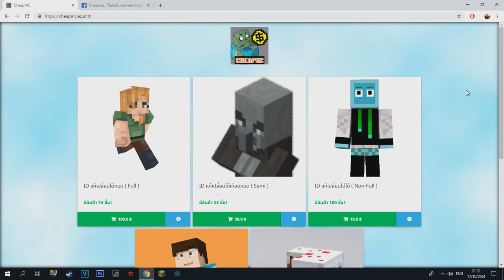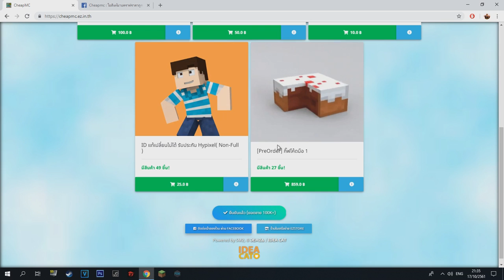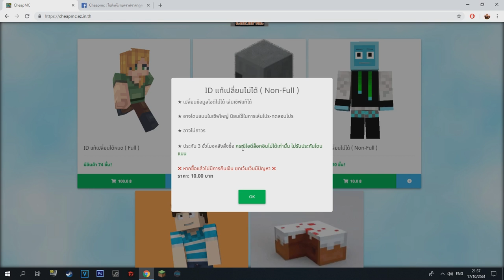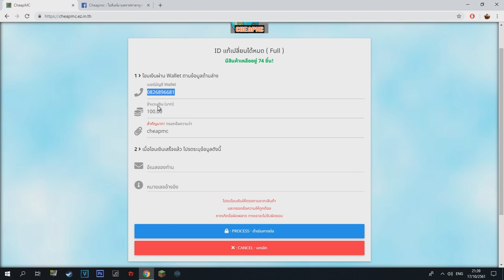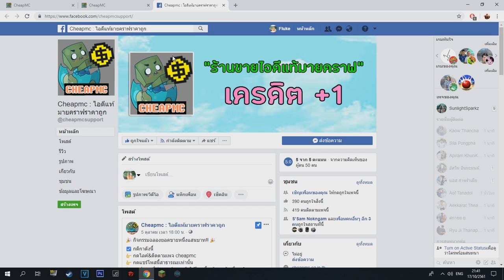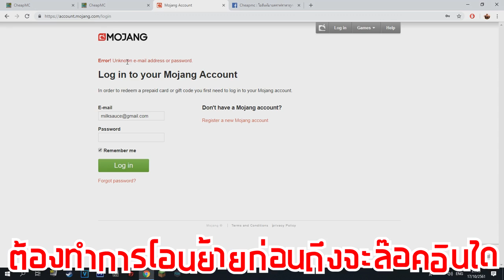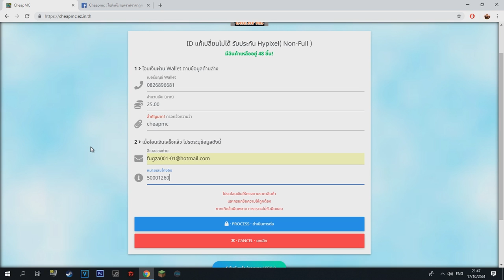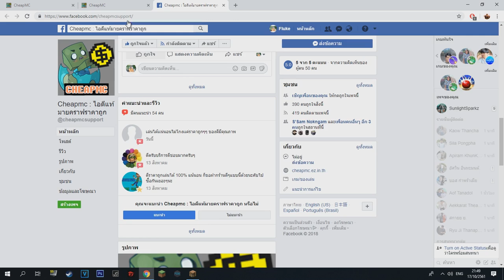ร้ายขายไอดีแท้มายคราฟมือสองราคาถูก แค่ 10 บาทก็สามารถซื้อได้!! (CheapMC Shop)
:: 💵 ร้านขายไอดีแท้มือสองราคาถูก CheapMC 💵::

Garena ID : gladiatorra5
Minecraft : SunlightSparkz

► My Software ◄
โปรแกรมอัดคลิป : Fraps
โปรแกรมตัดต่อ : Sony Vegas Pro 13.0 [64bit]
โปรแกรมสตรีมเกม : OBS Brodcaster